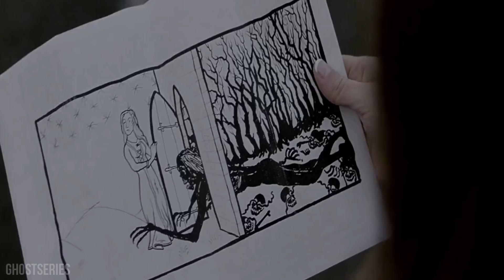DON'T KNOCK TWICE (2016) Explained In Hindi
Storyline:

The sculptor Jess unsuccessfully tries to retrieve the custody of her teenage daughter Chloe. During the night, Chloe and her boyfriend Danny play a prank challenging an urban legend: and they knock twice on the door of the witch Mary Aminov. Soon Danny is hunted down by a fiend and vanishes. When Chloe is haunted by the evil spirit, she flees to the house of her estranged mother and her husband Ben to stay with her mother. Soon the demon finds her and haunts the house while Ben is traveling. Jess' model Tira sees darkness around Chloe and she researches the Internet about the mystery. Meanwhile Detective Boardman is investigating the disappearance of Danny and suspects Jess is manipulating her troubled daughter.

GENERIC MUSIC
CINEMATIC Music
channel link for music :

NickvsZach